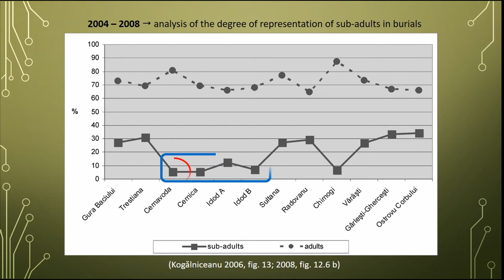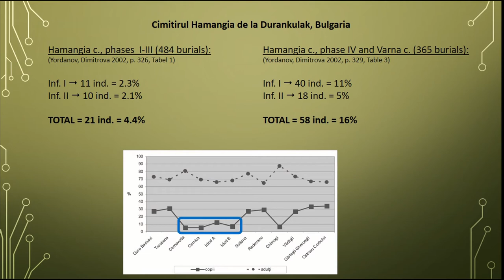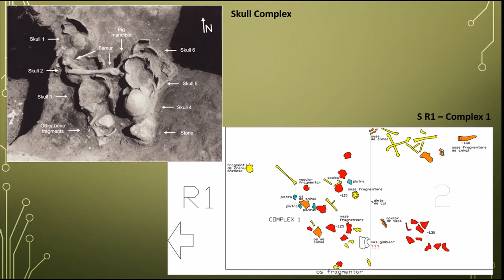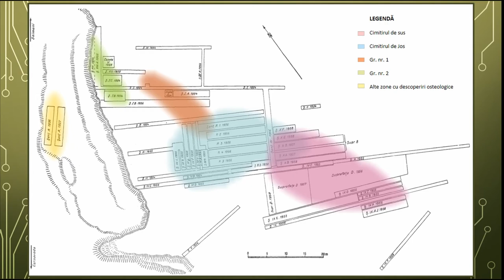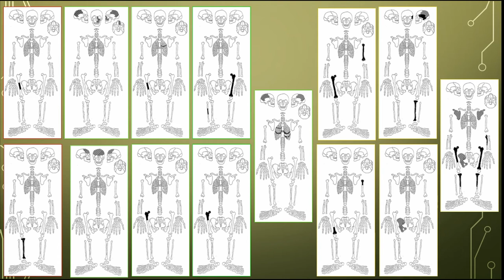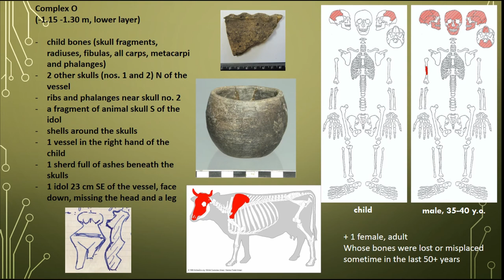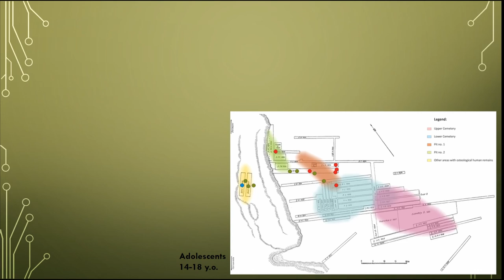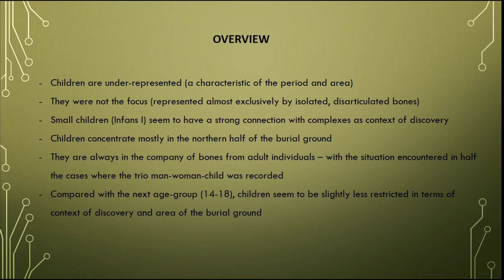WHAT ABOUT THE CHILDREN A CASE FROM THE LATE NEOLITHIC IN SE EUROPE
The issue of the under-representation of children is well-known for the Neolithic and Copper Age in South-Eastern Europe and not only. But what about the children that ARE represented in the cemetery? We are used to the “body in a grave” representation whenwe think of human remains in a burial ground. But the situation at the discussed site seems to be quite different. The vast majority of sub-adult remains were found in complexes of disarticulated bones accompanied by other remains such as pottery or disarticulated animal bones or in the archaeological layer. In only a few cases the children were discovered in features that were described as “graves” or the preserved remains (the presence of small bones, such as vertebras or ribs) seem to indicate such a feature. The issue of voluntary disarticulation will also be raised during the presentation. I will present the situation of sub-adult human remains from the Late Neolithic cemetery at Cernavodă – Columbia D, attributed to the Hamangia culture, a site that was excavated at the middle of the last century but never published. I will also compare the situation encountered at this site with the situation from the contemporary and culturally equal cemetery south of the Danube, at Durankulak, Bulgaria and with the contemporary cemetery north of the Danube, at Cernica, Romania.

Author(s): Kogalniceanu, Raluca (Institute of Archaeology, Bucharest) - Simalcsik, Angela (Centre of Anthropological Research, Iasi)